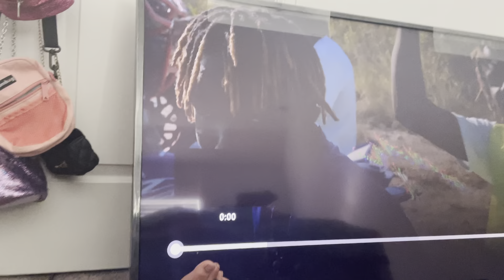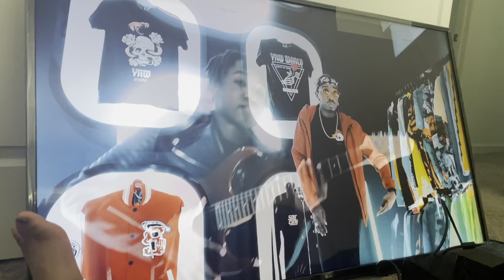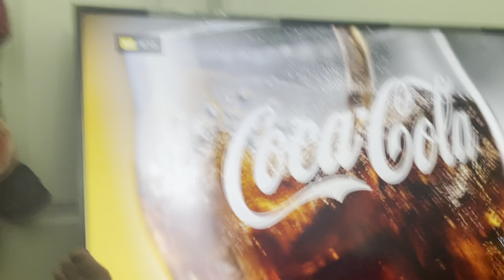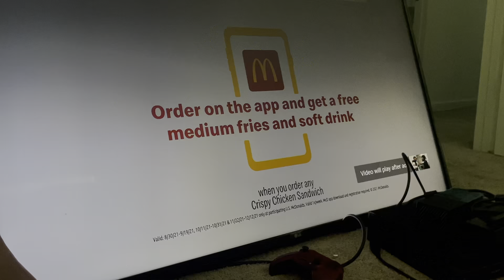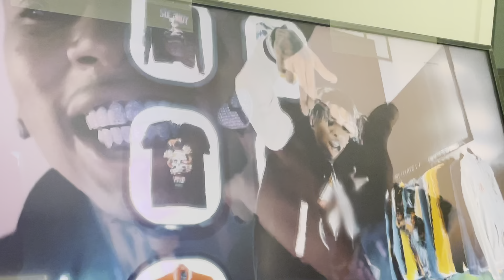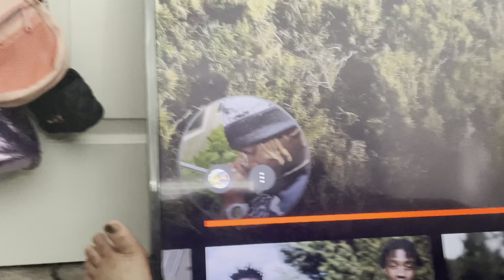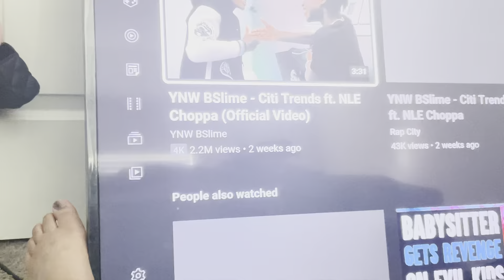Reacting To Citi trends￼